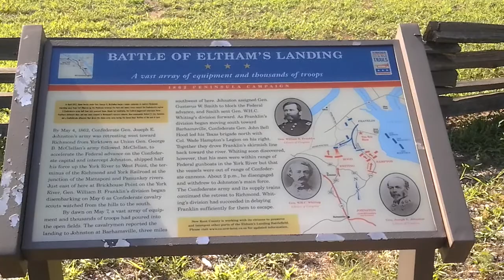Dano Travels episode 3 -Smells like West Point